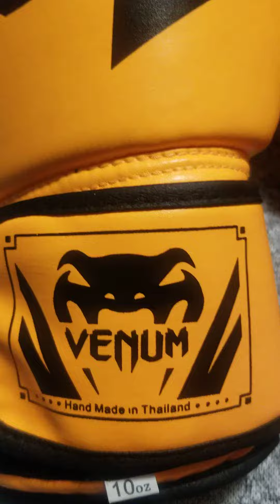Only used by Professional Athlete!🥊👍- ( Professional Level) VENUM 10oz Boxing Gloves Unboxing